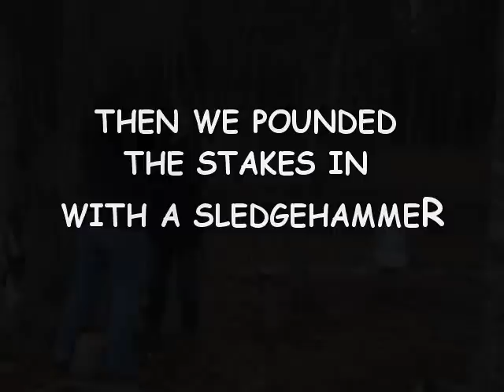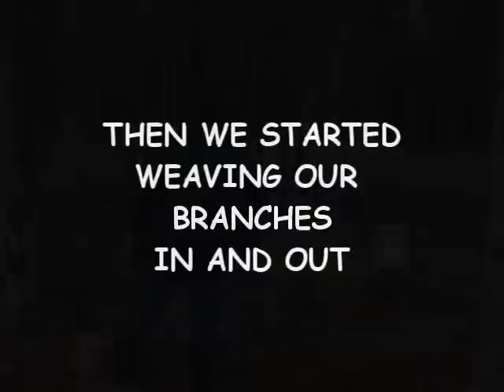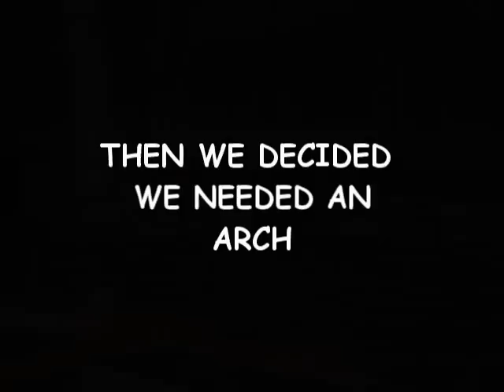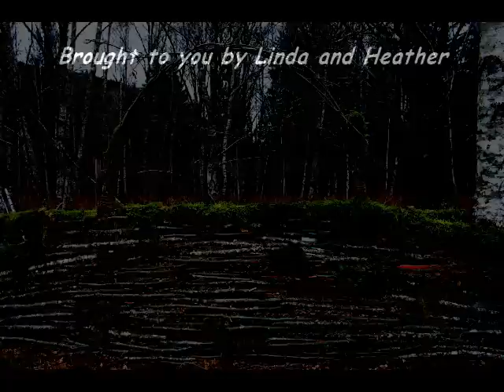Building our first Wattle Fence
We took out some trees and decided to use the green branches on our first wattle fence.  We are so pleased with the results